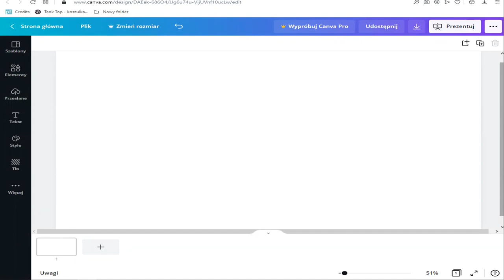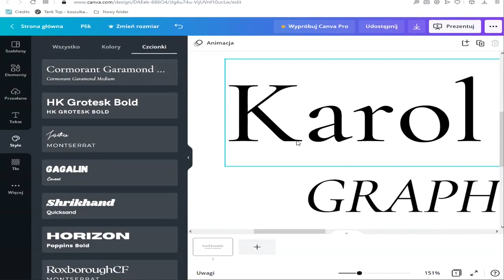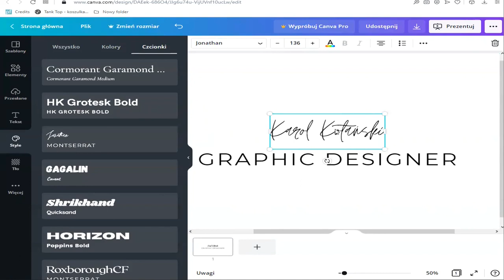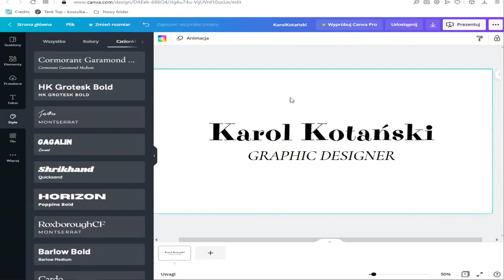Jak łączyć ze sobą fonty. 2 najszybsze sposoby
W tym nagraniu przedstawiam 2 najszybsze sposoby na to by poprawnie połączyć ze sobą fonty.